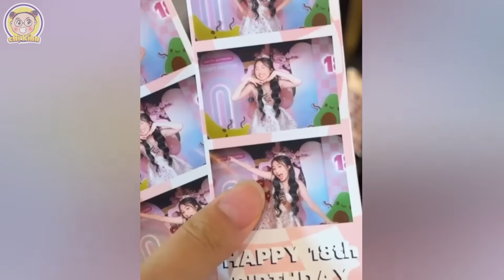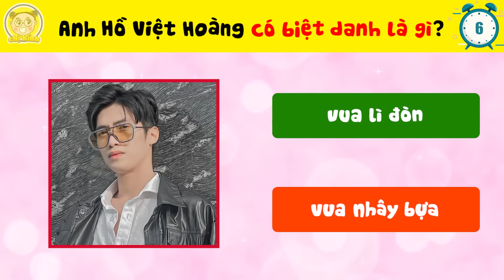Những Biệt Danh Của Các TikToker Và Lý Do Mà Các Idol Có Biệt Danh Mà Chỉ Có Fan Cứng Mới Được Biết